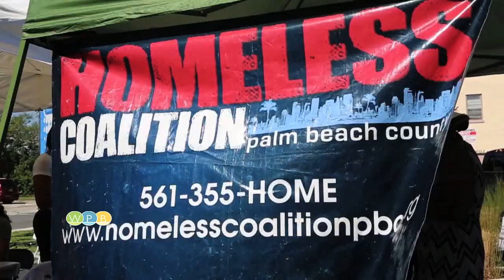Mayor Keith James: In His Own Words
West Palm Beach Mayor Keith James discusses his vision for the City, and his priorities.